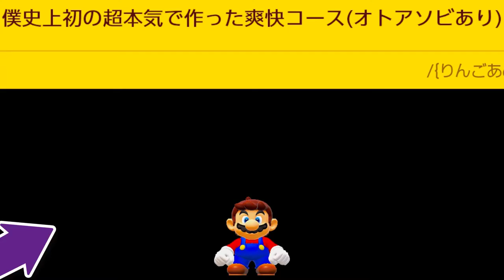Lets Play Super Mario Maker 2, With MARIOSONIC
Lets Play SMM2 Today, Its Been a while Lets have some fun!!! Hope You All Like This Video Like And Comment, PLEASE Check Out My Merch Store, Its Called MARIOSONIC and Its On Zazzle, Everyone Have A Great Yippee Yahoo Day Thanks For Stopping By